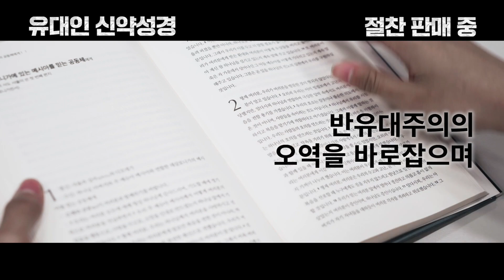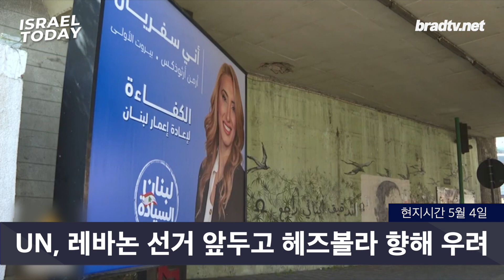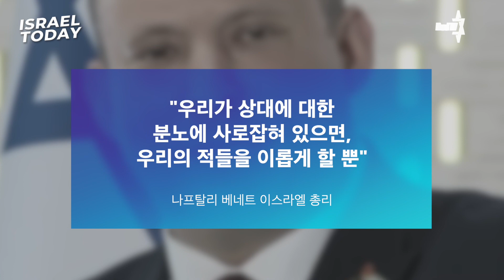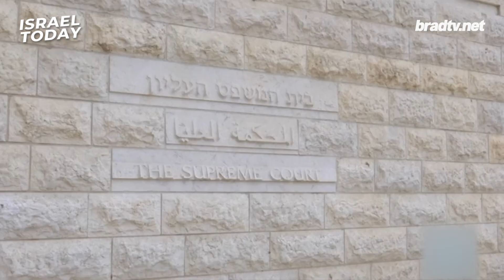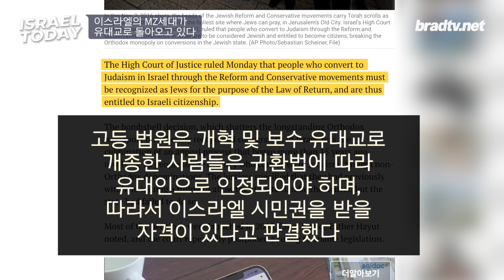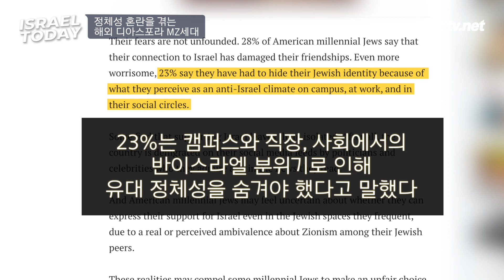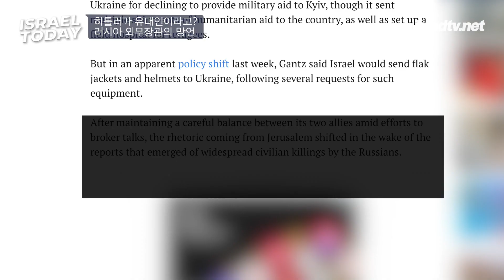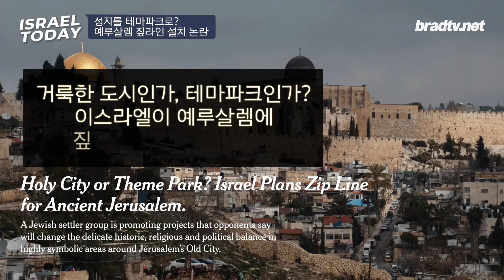[Brad TV] 이스라엘 투데이 2022년 5월 11일 - 뭐라고? 히틀러가 유대인이라고?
1. 현충일에도 끊이지 않는 이스라엘의 좌우 대립
2. 이스라엘의 MZ세대가 유대교로 회심하고 있다
3. 히틀러가 유대인이라고? 러시아 외무장관의 망언
4. 예루살렘에 짚라인 설치 논란... 성지인가, 테마파크인가?

📍 후원하기
1. 브래드TV 사역 후원
- 일시후원
   (국민) 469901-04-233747     예금주 : BRADTV선교회
   (NH농협) 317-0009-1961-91   예금주 : 브래드필름(김종철)
   (우리) 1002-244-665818      예금주 : 브래드필름(김종철)

2. 메시아닉 쥬 후원하기